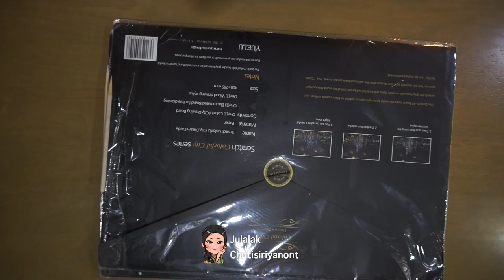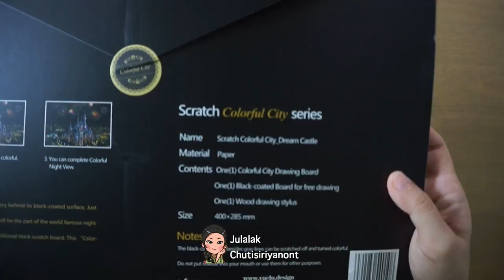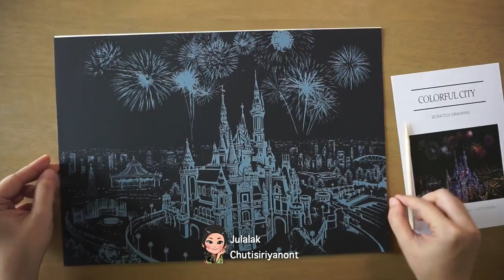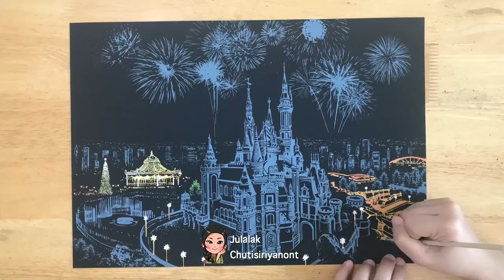Magic Scratch Art - DisneyLand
Size : 40 cm x 28.5 cm

This video was originally created for Magic Scratch Art.